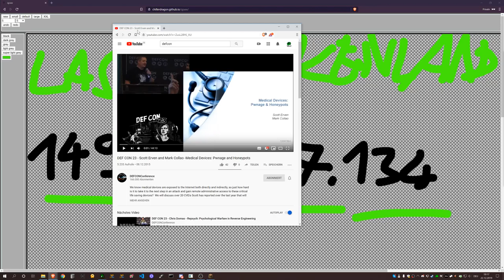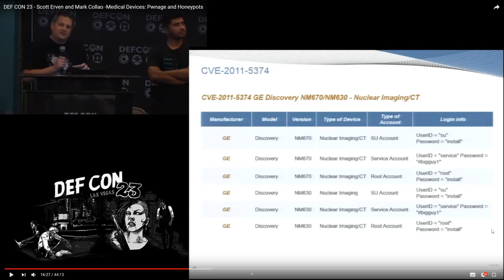Minecraft Anarchy #017 - Medical Devices: Pwnage and Honeypots